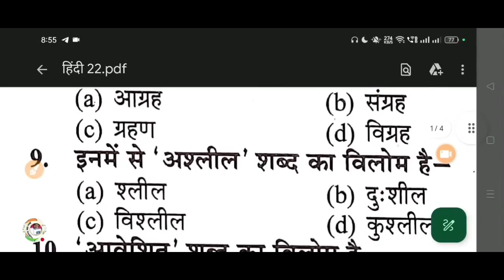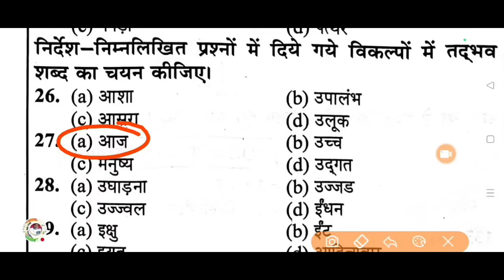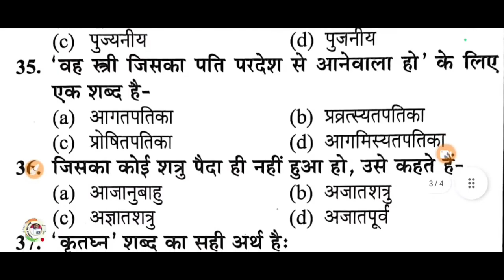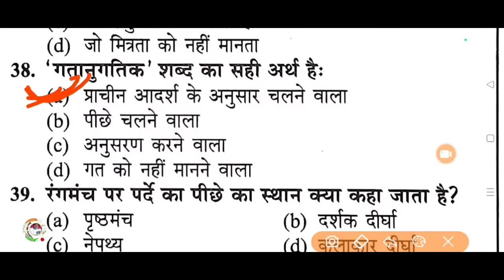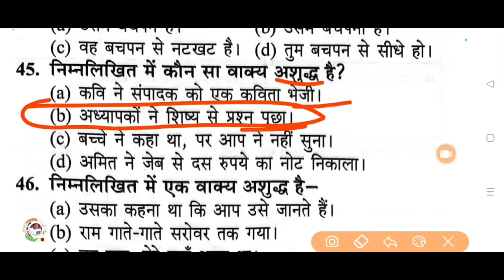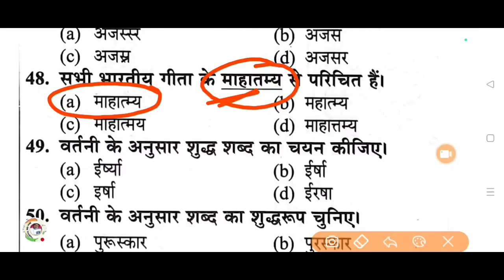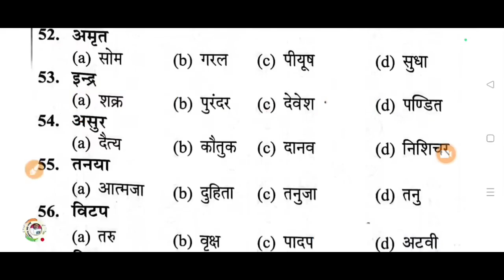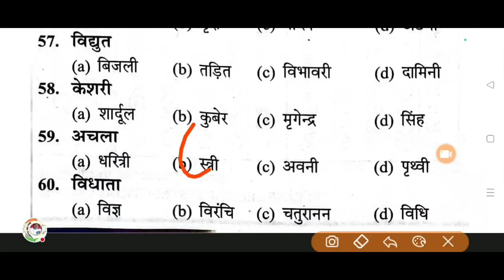UPPSC RO/ARO 2023 | हिंदी मॉडल पेपर -1 | RO/ARO HINDI | ro/aro Exam preparation | RO/ARO HINDI 60/60